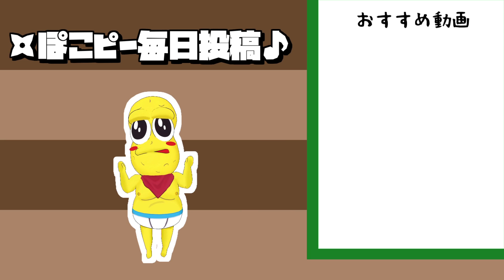【キツすぎ】限界運動不足VTuberが挑むリングフィットアドベンチャー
筋肉痛にんにん！！！！！
お知らせ：11月3日長野ゆるきゃらGPに出場します！ついに表彰式で結果発表！
限定ポストカード配布やぽこメイド銀盾展示！チャンチョの等身大パネルも！？
ピーナッツくんステージアピールもあるよー！！

＊＊ぽこピー18:000毎日投稿挑戦中＊＊

（コモラとチャンチョが繰り広げるなかなかマニアックなゲーム実況専用チャンネル！）

◎ピーナッツくんLINEスタンプ・着せ替え発売中！！